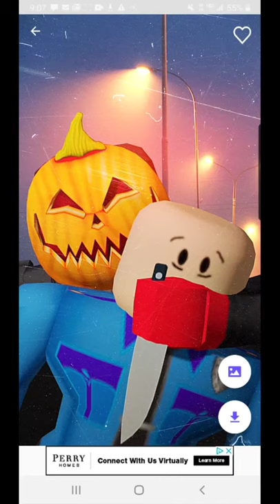😜 for yell have fun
This look kind of cool